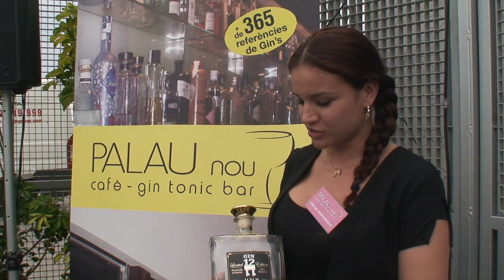Gin12and11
En el stand Palau Nou  dentro del Gin Show de Barcelona nos presentan el Gin 12/11 Aurum, 12 botánicos 11 destilaciones con polvo de oro